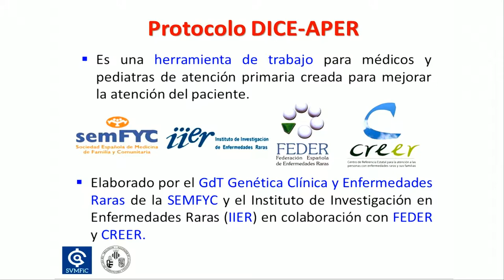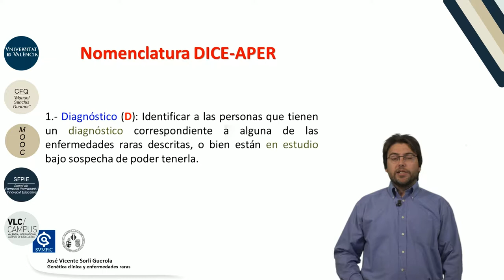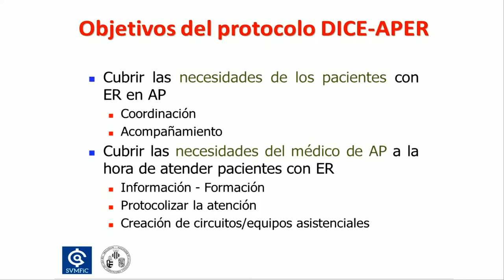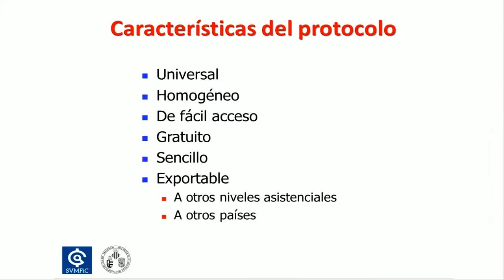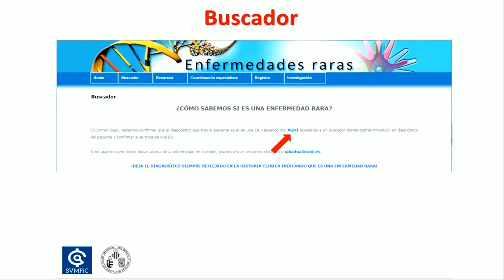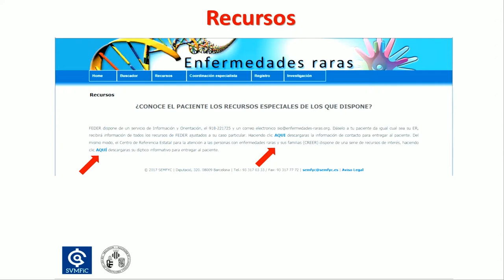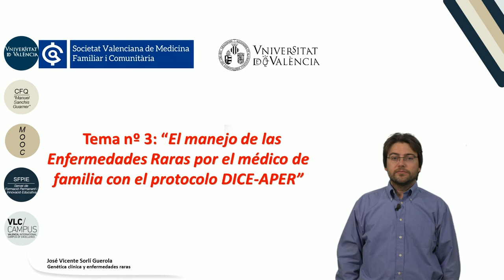12.3. El manejo de las Enfermedades Raras por el médico de familia con el protocolo DICE-APER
Vídeo correspondiente a la 3ª lección del Módulo 12: "Genética clínica y enfermedades raras" del MOOC de "Medicina familiar y atención primaria"